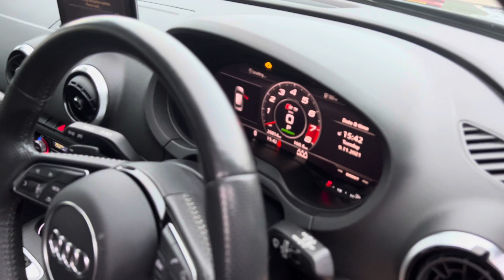2019 Audi S3 2.0 TFSI Quattro